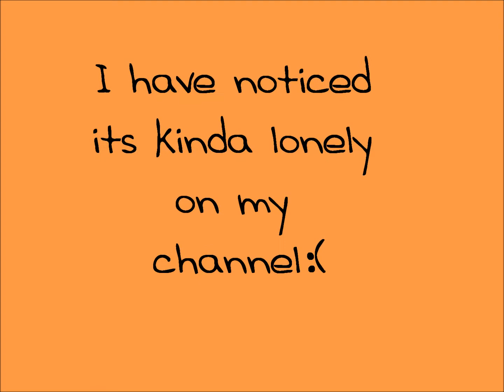Webkinz Collab :D!!!! Name: Awesomeness Kinz CLOSED!!!!!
plz join! ~vampluv120